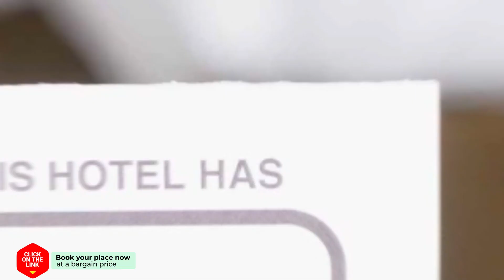Nautisch Centrum Scheveningen hotel review | Hotels in Scheveningen | Netherlands Hotels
Nautisch Centrum Scheveningen hotel video review. Hotels in Scheveningen, european 3 stars hotels.